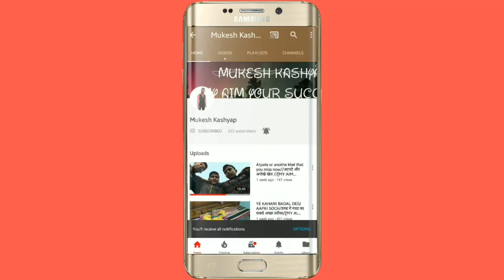Speech for mothers by Vanshika[MY AIM YOUR SUCCESS]MUKESH KASHYAP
Vanshika is the student of Krishna coaching centre.